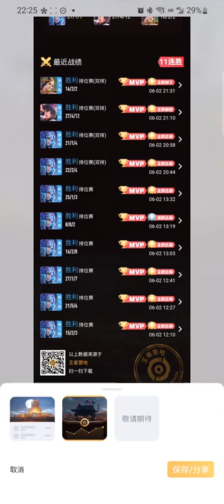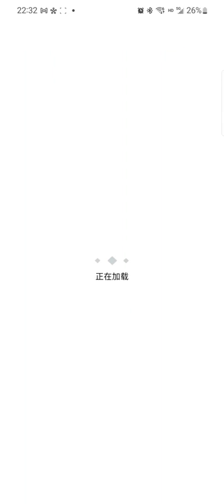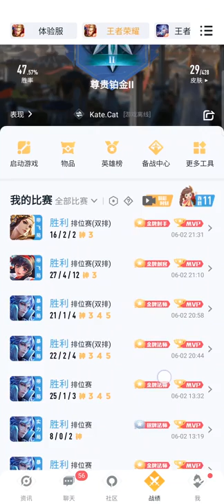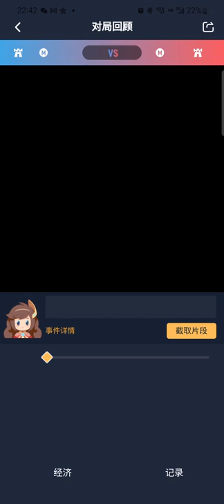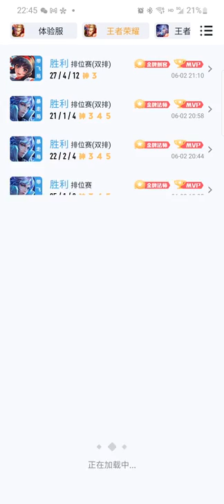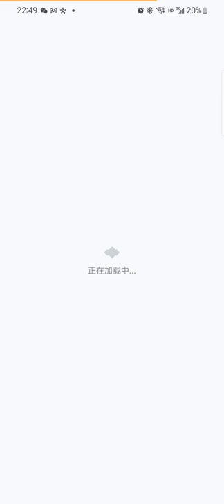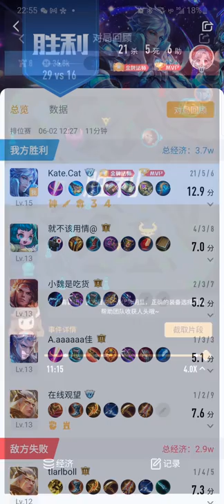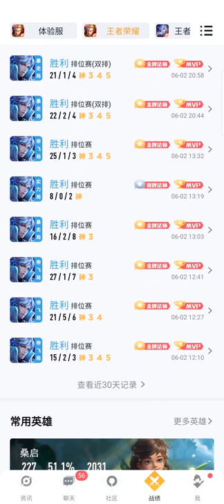秀到我了！這諸葛亮十連勝MVP金牌法師 《王者榮耀》